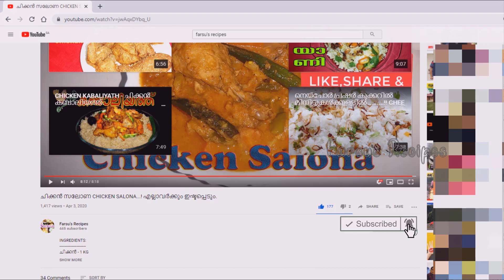BREAD POCKET SHAWARMA ബ്രെഡ് പോക്കറ്റ് ഷവർമ EASY and TASTY IFTAR SNACK. FARSUS RECIPES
കിച്ചണില്‍ കൂടുതല്‍ സമയം കളയാതെ, ഷവര്‍മയുടെ രുചിയില്‍ ഒരു കിടിലന്‍ സ്നാക്ക്. FARSUS RECIPES#